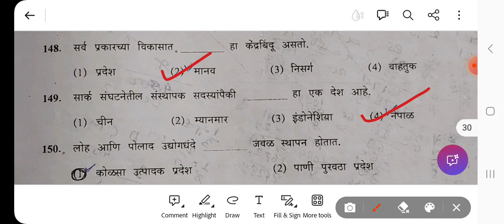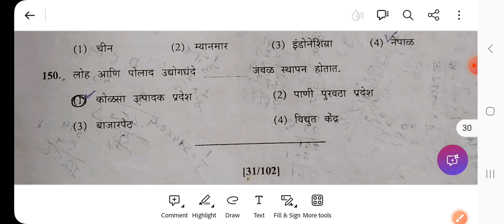maha TET 2013 exam previous year paper 2l Marathi l#mahatet#mahatet2021#mahatet2024#tet#sst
maha TET 2013 exam previous year paper 2 l Marathi l#mahatet#mahatet2021#mahatet2024#tet

प्रस्तुत व्हिडियो मध्ये आपण महाराष्ट्र शिक्षक पात्रता परीक्षा paper 2 माध्यम मराठी या पेपर मधील सामाजिक शास्त्रे विषयाशी निगडीत असणारे काही प्रश्न अभ्यासले आहेत..